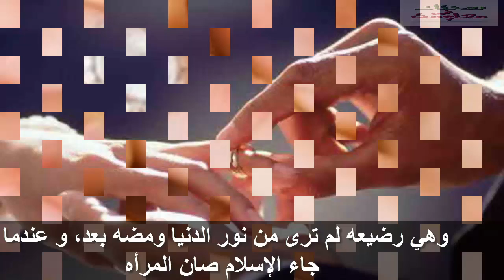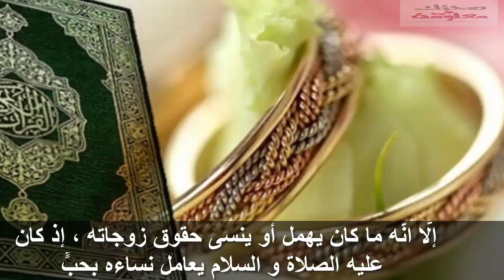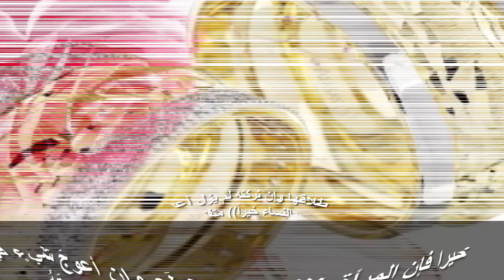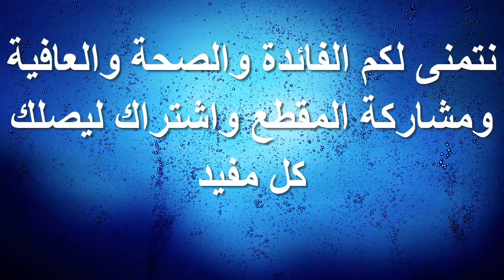لن تصدق لماذا اوصي رسولنا الكريم بالنساء سبحان الله